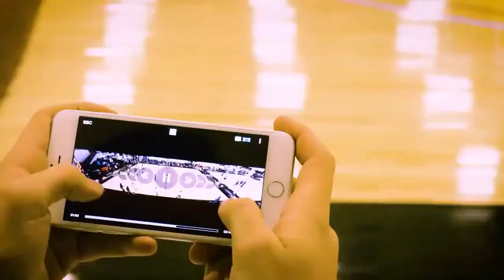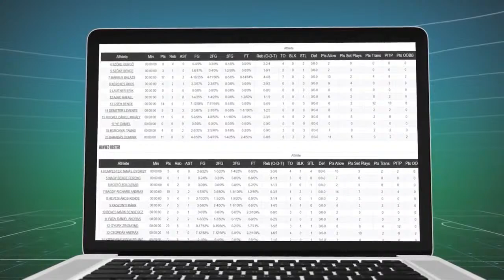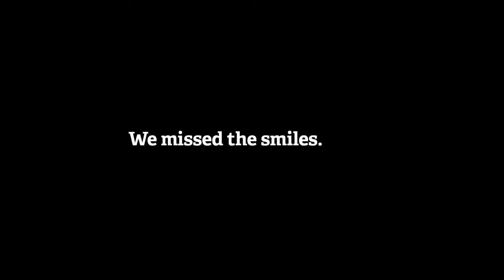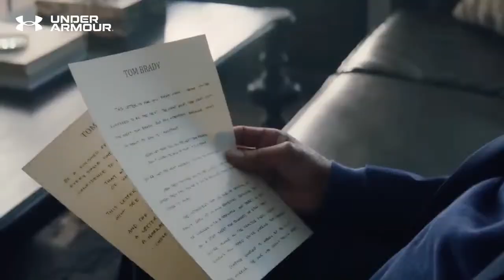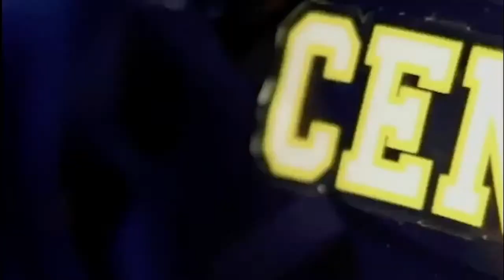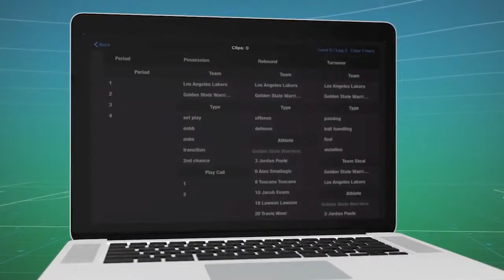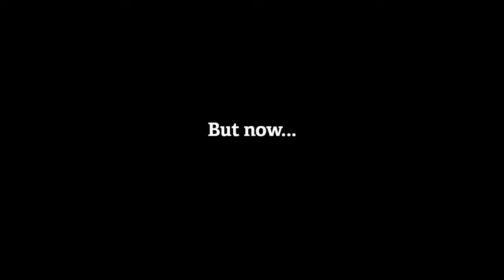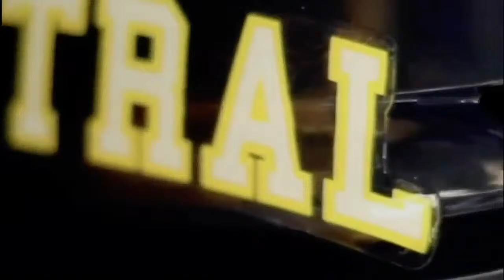Illinois Fighting Illini vs Iowa Hawkeyes | Gold Division Semifinals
The Fighting Illini go to battle against the Iowa Hawkeyes in the Gold Division Semifinal game #1 to claim a spot in tomorrow's Championship game at he Maryville University Hockey Center in Chesterfield, Missouri.